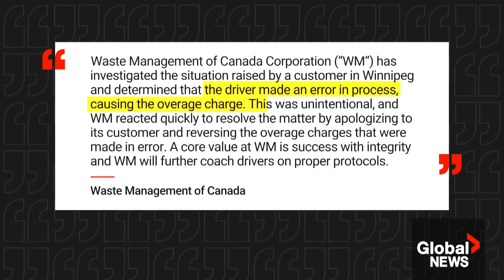Winnipeg business owner says overflowing bin that led to overcharge staged by garbage company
A Winnipeg business owner is fuming after being overcharged by a private garbage operation for something he says he didn’t do. Brad Wallin, president of Wallin Industries, a local metal fabrication business, told 680 CJOB’s 'The Start' that a recent bill for garbage pickup from Waste Management of Canada Corporation was a whopping six times higher than usual.

The company issued Wallin Industries an additional overage charge for what the company said was an overflowing bin, but Wallin alleged it was deliberately staged by the Waste Management employee — and Wallin said he has video evidence. Global News has obtained the security footage, which Wallin said shows the Waste Management driver altering the appearance of the bin for photo “proof” that it was overfilled.

“It shows the driver pulling up, he gets out of the truck, he unlocks the bin, he reaches into the dumpster, starts pulling out a little bit of cardboard, hangs it over the edges,” Wallin said.

Wallin said he contacted the company to complain, but was given the runaround until finally hearing from an executive at Waste Management’s Toronto headquarters. “In my eyes, it’s just not acceptable," Wallin said.